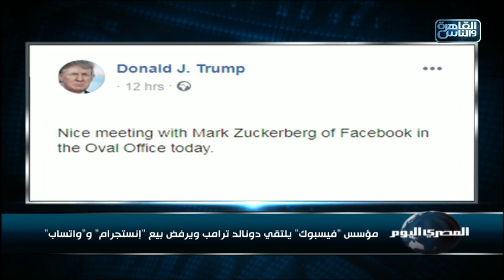مؤسس "فيسبوك" يلتقي دونالد ترامب ويرفض بيع "إنستجرام" و"واتساب"